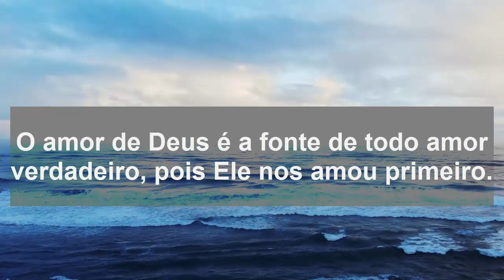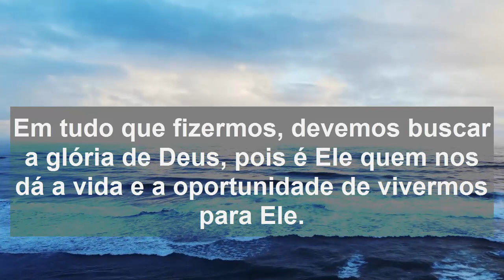Mensagem de Deus (Frases Multivocacionais)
Linda Mensagem de Deus

Em Deus encontramos a verdadeira saúde, pois Ele é o nosso médico e curador.

A vitória em Cristo é certa, pois Ele já venceu o mundo por nós.

O amor de Deus é a fonte de todo amor verdadeiro, pois Ele nos amou primeiro.

A família é um presente de Deus, por isso devemos valorizá-la e honrá-la.

A benção de Deus nos enriquece e nos capacita a abençoar outras pessoas.

Em Deus encontramos refúgio e proteção em tempos de tempestade.

A esperança em Deus nos faz perseverar e confiar que Ele tem um propósito para nós.

Em tudo que fizermos, devemos buscar a glória de Deus, pois é Ele quem nos dá a vida e a oportunidade de vivermos para Ele.

Se essa mensagem de Deus Tocou seu Coração Digite Amém nos Comentários...